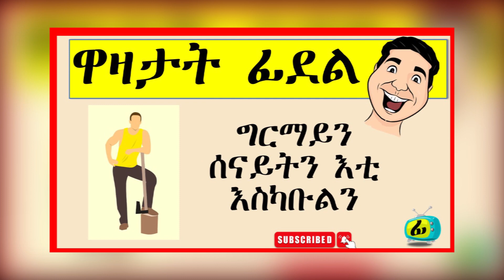ዋዛታት ፊደል - ግርማይን ሰናይትን እቲ ኣስካቡልን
ዋዛታት ፊደል
ዋዛ ምስ ቁምነገር ፡ ካዕካዕ ወኻዕካዕ